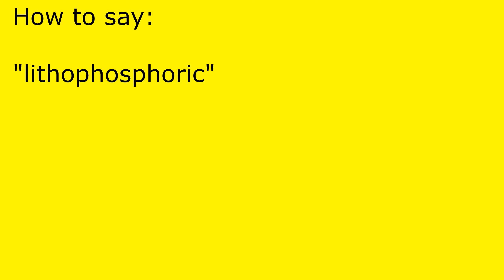How to pronounce lithophosphoric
lithophosphoric pronunciation.